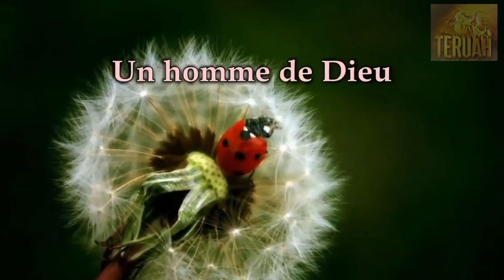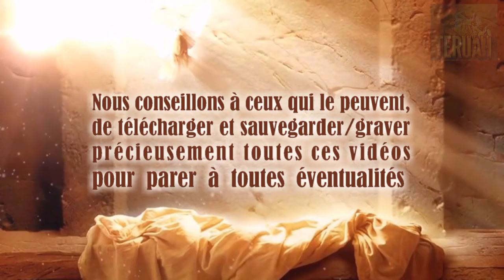#7 Vivre avec et selon Ses Paroles - Lettres de Dieu et Son Christ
La Parole du Seigneur délivrée à Timothy, traduite et lue par Justine. TEXTE du message